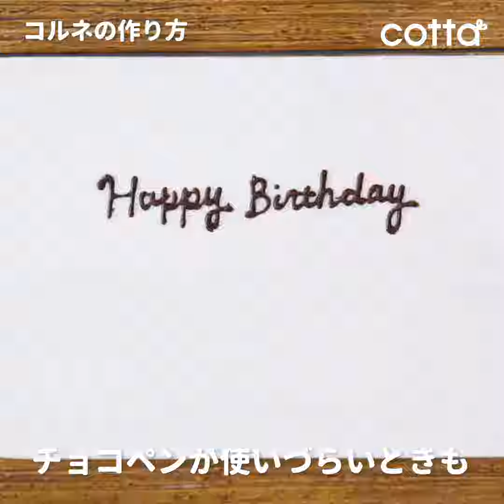コルネ作り方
人気・おすすめのお菓子、パンレシピを公開中！
あなたのお菓子作り＆パン作りを応援します♪